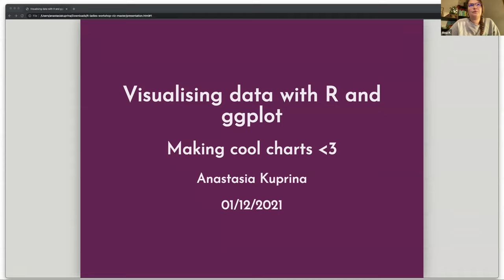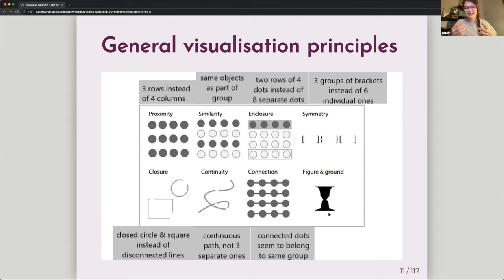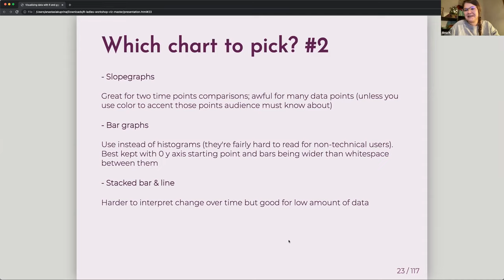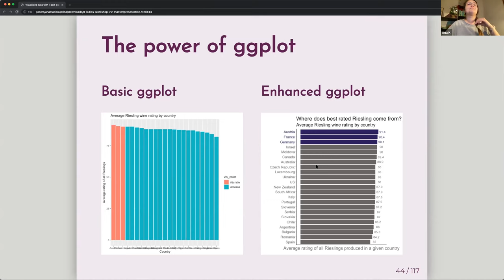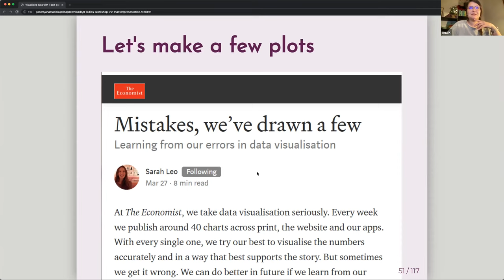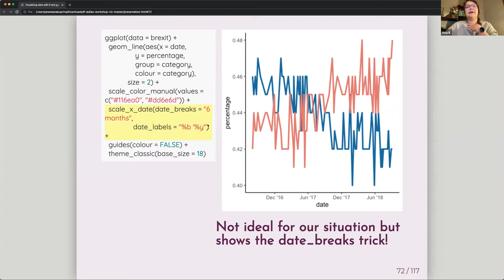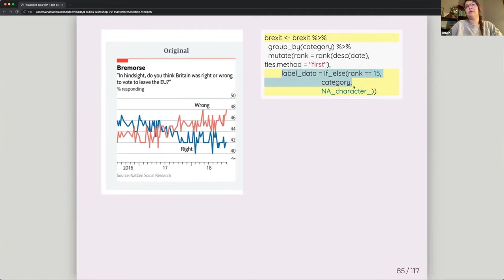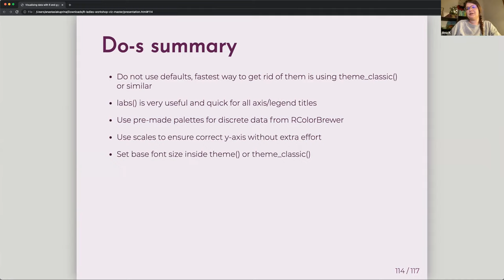SWB presents: Visualizing data with R & ggplot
Learn about why line charts are great for time series, how the eye moves across the chart and how to use this information in making visualizations more digestible, and many other tips & tricks on how to make your visuals stand out. We will also cover the thinking behind ggplot, and how supplementary libraries can help you build charts that stand out.